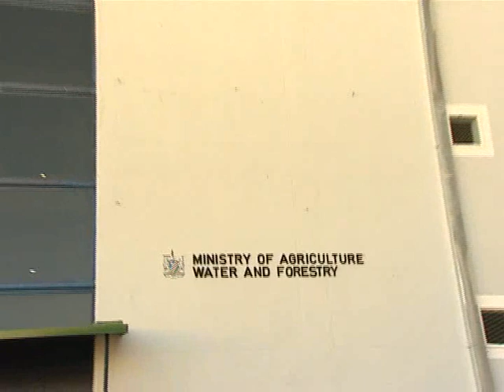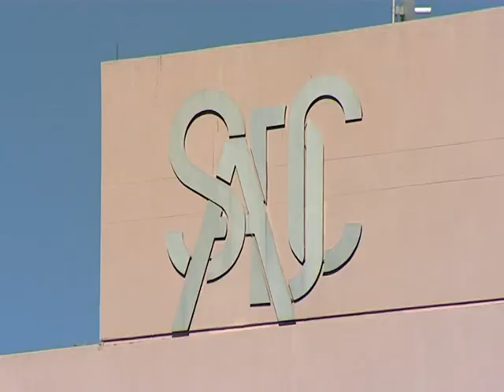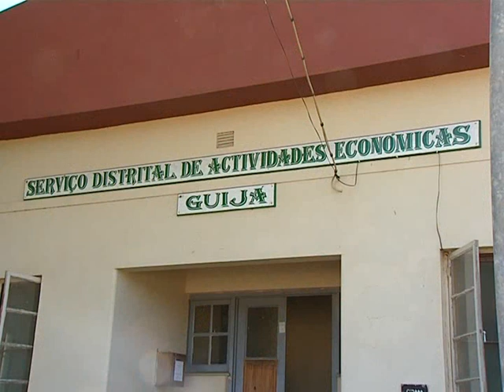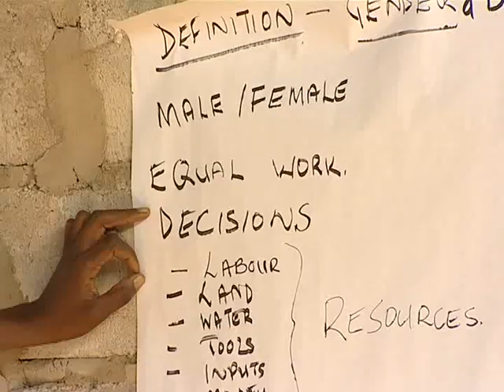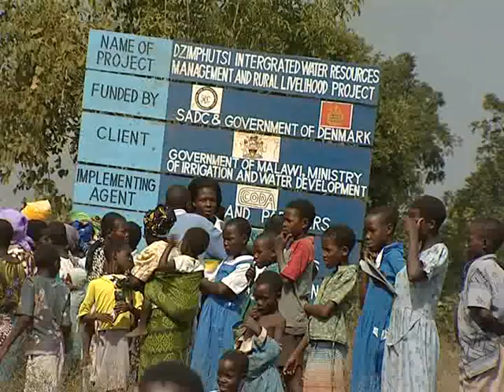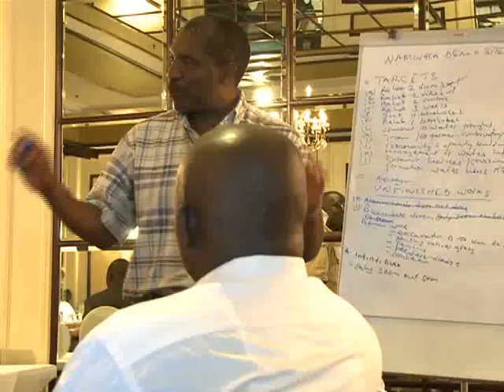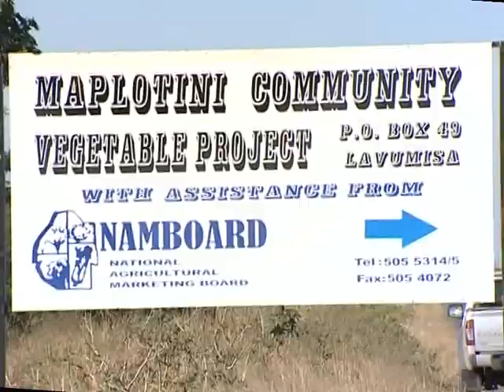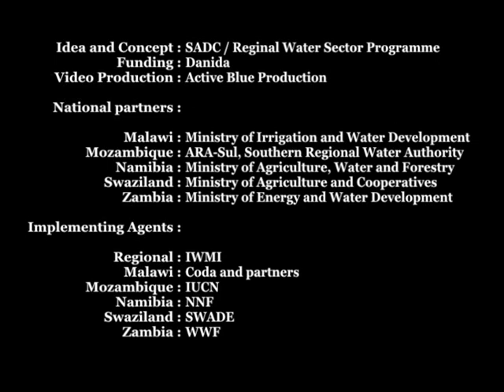IWRM Documentary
A 30 minute documentary on the importance of water and the use of Africa's water resources in a holistic manner.